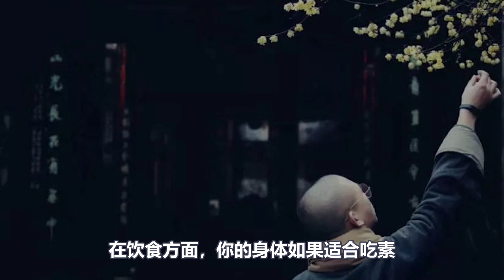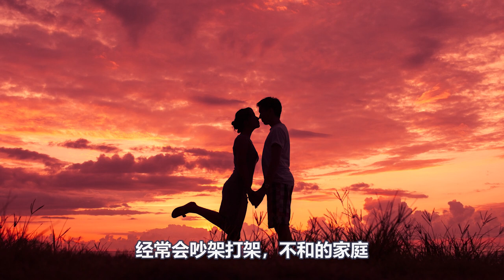不止是邪淫！夫妻不注意不注意這件事，生活很容易出問題！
140歲高僧，容顏宛若30歲青年！皆因修持這部經典！